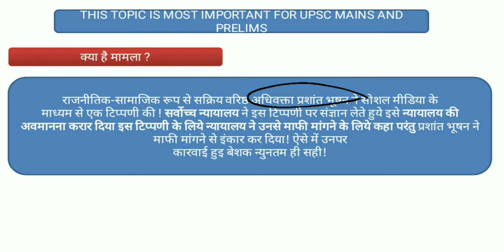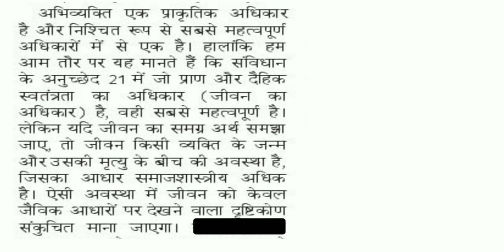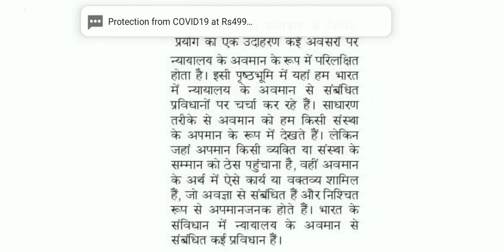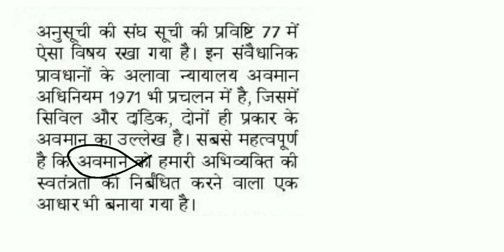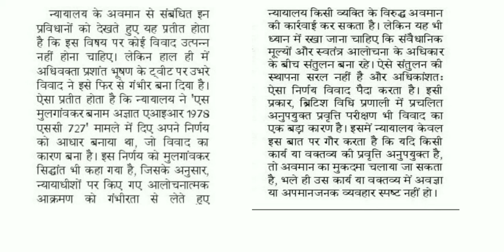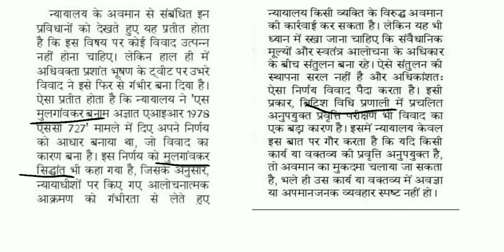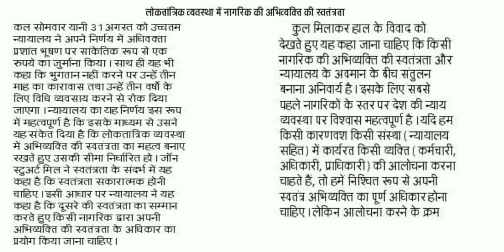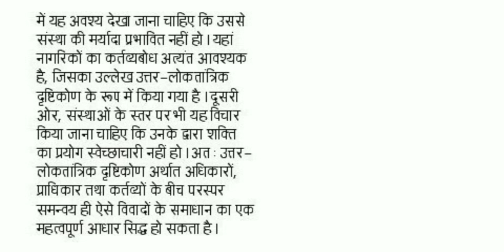freedom of expression and contempt of court , court of record ,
IAS. UPSC World Affairs